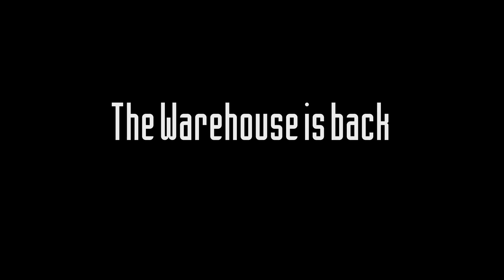The Warehouse - DFTBA Brewing Company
Host: Matthew Gaydos (@MatthewGaydos)
Featuring: Abi Rein (@abi_jean) and Luna George (@checkformoon)